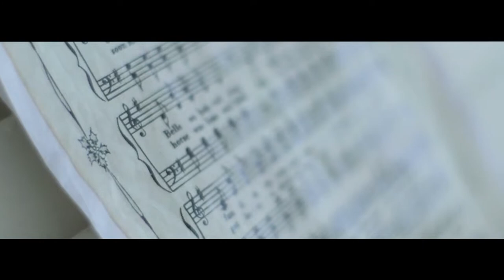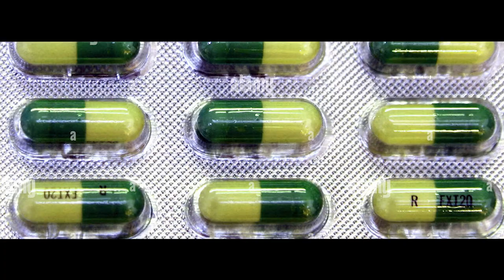The Unspoken Language That Resides in Classical Music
Thanks to James Rhodes - pianist and writer -  for his personal and inspirational lecture.

In this eye opening speech, James Rhodes discusses his struggles and the power of Classical Music.